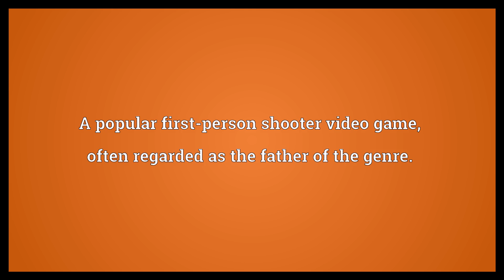Doom Meaning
Video shows what Doom means. A popular first-person shooter video game, often regarded as the father of the genre..  Doom Meaning. How to pronounce, definition audio dictionary. How to say Doom. Powered by MaryTTS, Wiktionary